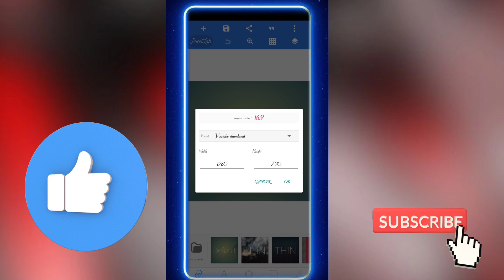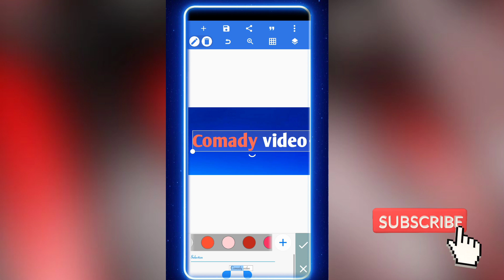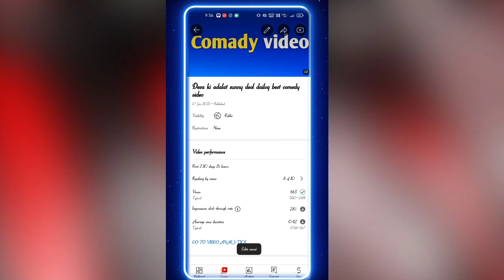Thumbnail kaise banate hain aur thumbnail ko kaise lagaen 💥थंबनेल को कैसे बनाएं कैसे लगाएं 💯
thumbnail kaise lagaen Tamil kaise edit
thumbnail video kaise banaen
HD video kaise
thumbnail HD kaise banaen
manoj Dey